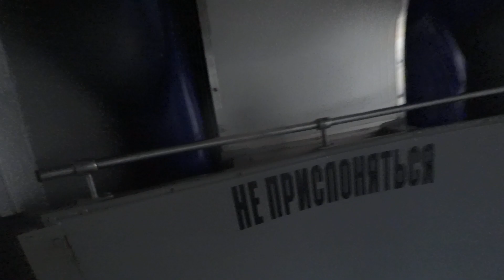Нетипично: 20-й трамвай от Политехнической до пл. Мужества" СПб 14-*: ЛВС-86К 3063 по №20 (15.01.24)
Видео снято на участке: Политехническая улица (от ост. "ст. м. Политехническая" до ост. "ст. м. пл. Мужества")
Дата съемки: 15 января, 2024 в 11:17.